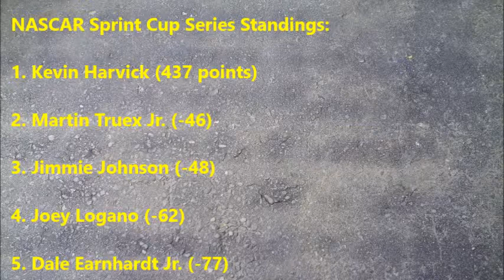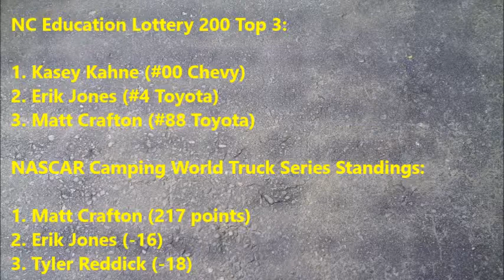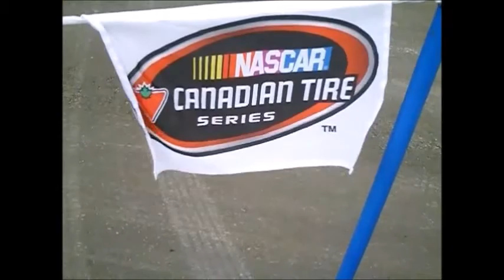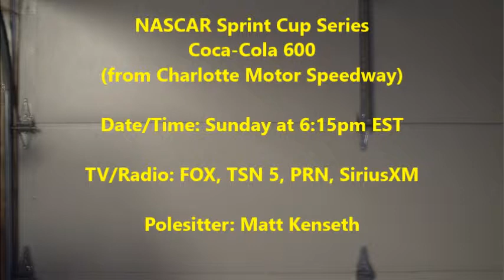NASCAR in 5 Pre-Race for Charlotte Race 1 2015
Pre-race coverage for the NASCAR Sprint Cup and Xfinity Series races at Charlotte Motor Speedway. NASCAR in 5 provides the latest news, schedules, standings, and more, all within five minutes!